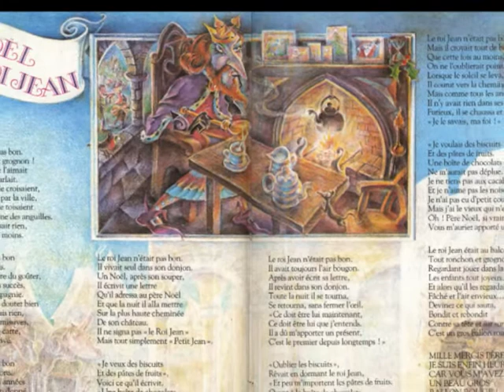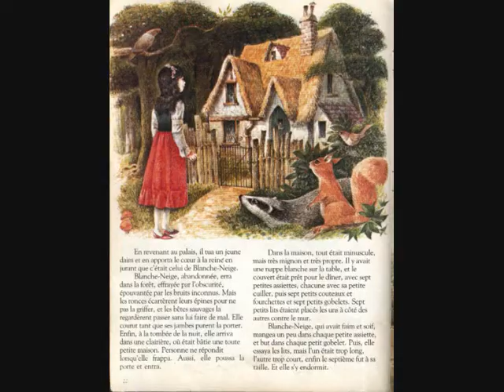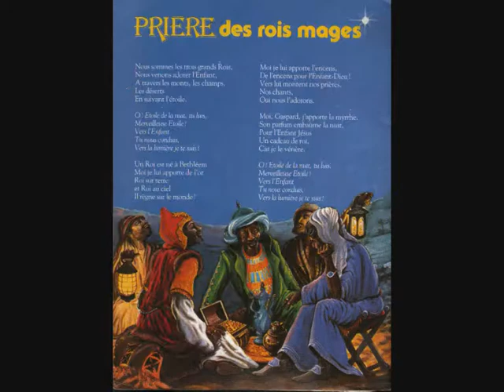Revue du livret Spécial Noël N°1.Raconte moi des histoires.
Ding Dong (chanson)
    L'Escapade de Bébert (raconté par Michel Elias)
    Le Soldat en chocolat (raconté par Évelyne Grandjean)
    L'arbre de Noël de Tirondin (raconté par Jacques Muller)
    Le Noël du roi Jean (raconté par Évelyne Grandjean)
    Blanche-Neige et les sept nains (raconté par Catherine Laborde)
    Douce Nuit (chanson)
    Le chagrin du père Noël (raconté par Michel Elias)
    Ce que Valérie veut (raconté par Évelyne Grandjean)
    Aladin et la lampe merveilleuse (raconté par F.Chaumette)
    On a volé le père Noël (raconté par Jacques Muller)
    Le premier Noël (raconté par François Chaumette)
    Prière des Rois Mages (chanson)
Si vous souhaitez encourager le créateur de la chaîne:
MERCI